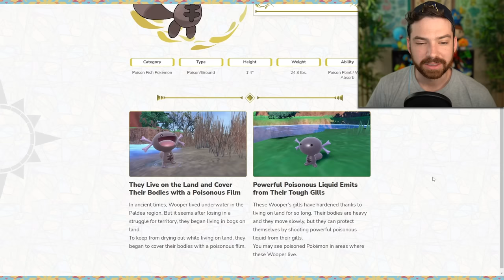MandJTV Reacts to NEW Pokemon Scarlet and Violet Trailer